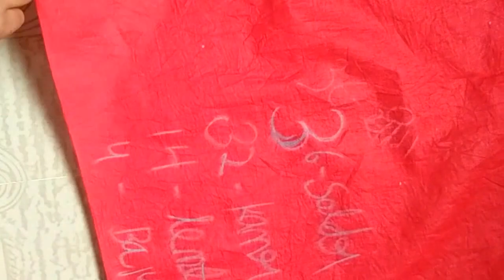Bina Belt Simple Blouse Cutting and Stitching